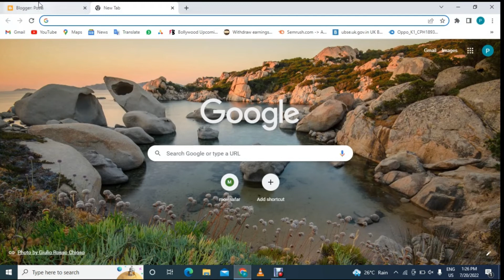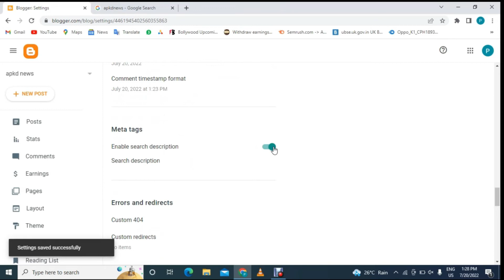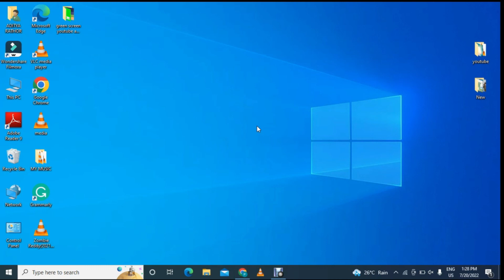Blogger Mein Search Description Show Nhi Ho Raha Hai | How to Add Meta Tags Search Description in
Blogger Search Description Show Nhi Ho Raha hai

Hello Friends 👋

Is video mein Maine Bata Rakha Hai agar aapke bhi blogger ke dashboard Mein sach discussion show nahin kar raha use Kaise enable kar sakte hain.

Follow on- 👇👇

🔴Official Accounts -